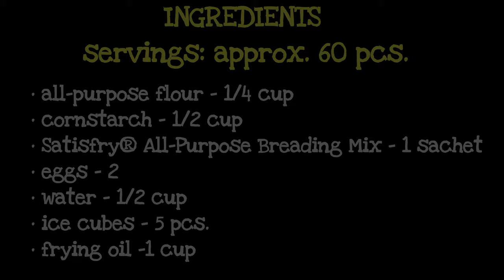CRISPY CHINESE-STYLE EGG CHIPS (Old Recipe Video + Costing)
Ingredients:
• all-purpose flour - 1/4 cup
• cornstarch - 1/2 cup
• Satisfry® All-Purpose Breading Mix - 1 sachet
• eggs - 2
• water - 1/2 cup
• ice cubes - 5 pcs.
• frying oil -1 cup

Costing:
• 1/4 cup all-purpose flour - P3.72
• 1/2 cup cornstarch - P2.38
• 1 sachet Satisfry® All-Purpose Breading Mix - P5.00
• 2 eggs - P14
• frying oil (absorbed) - P6.00

💰 TOTAL = P0.50 / pc.